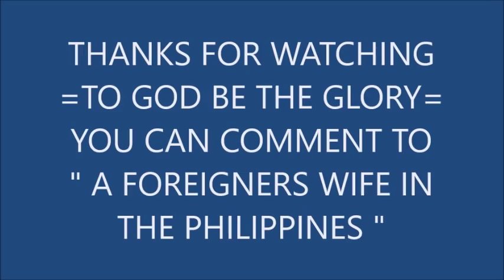LINA TALAGA BANG HINIWALAYAN NG AMERICAN FIANCEE ? ANG MASAKLAP NA PAGHIHIWALAY